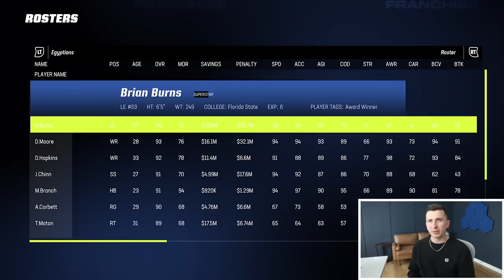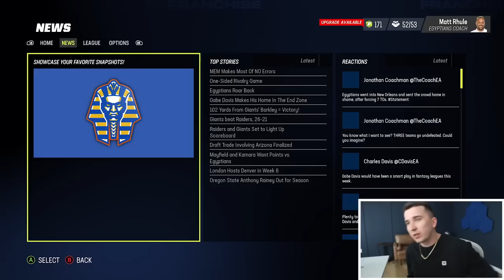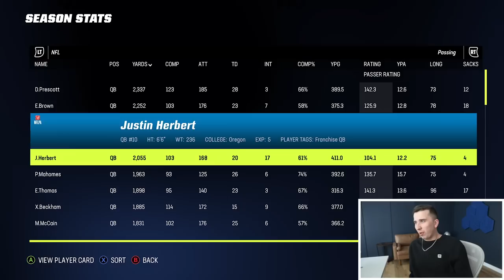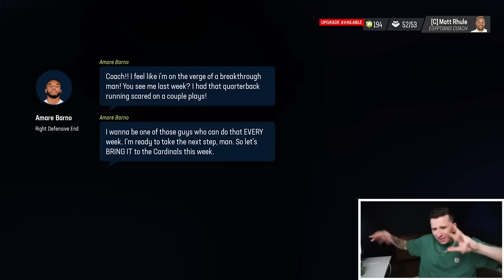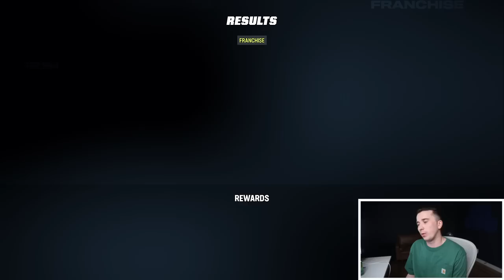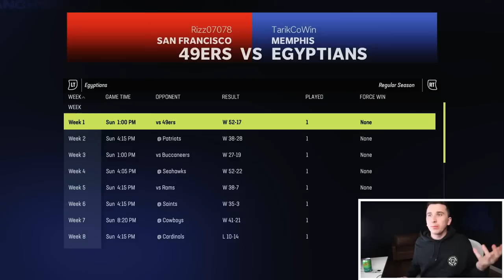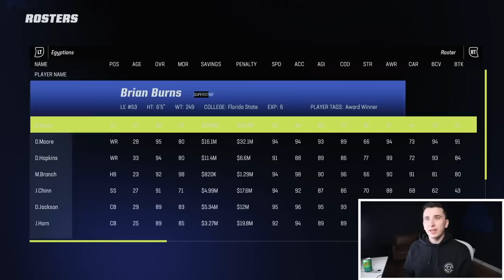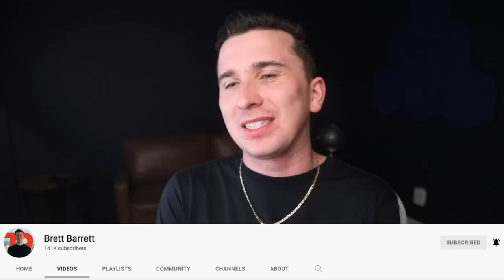He Offered Mahomes For My RB & I Said No....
Today we are back with another Madden 23 video in the Memphis Egyptians Franchise featuring the Memphis Egyptians franchise and my RB Marlon branch...